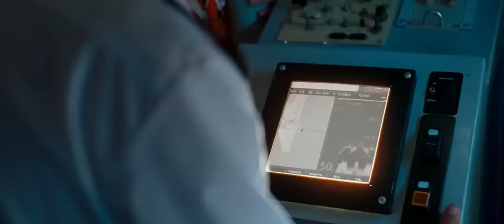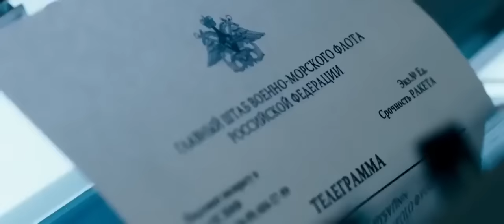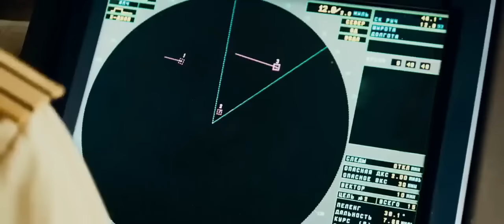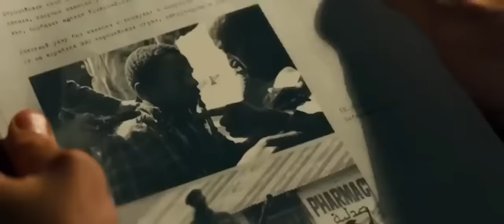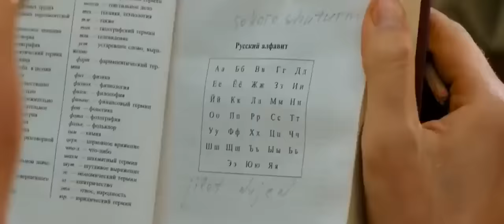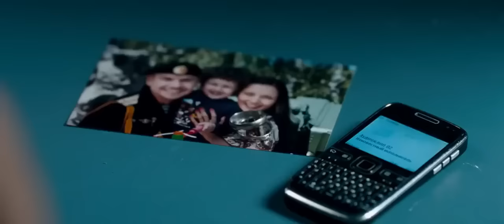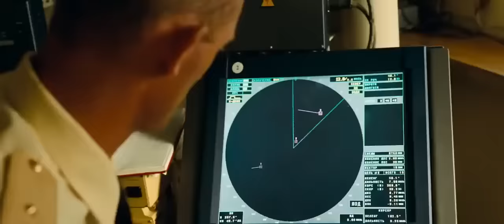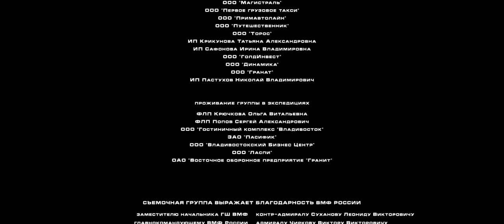FILM D'AZIONE 2022 COMPLETO - IN ITALIANO